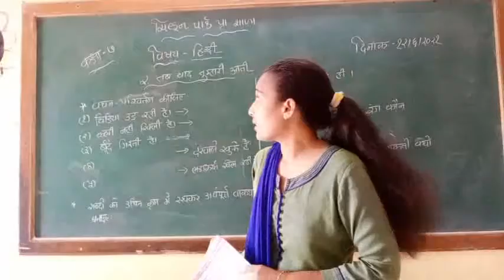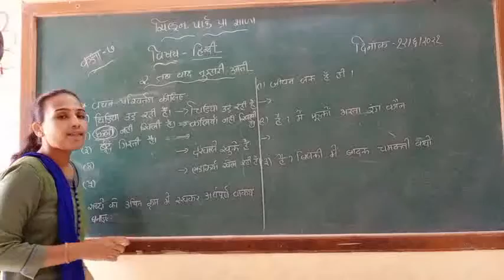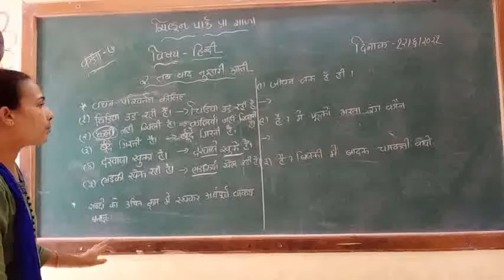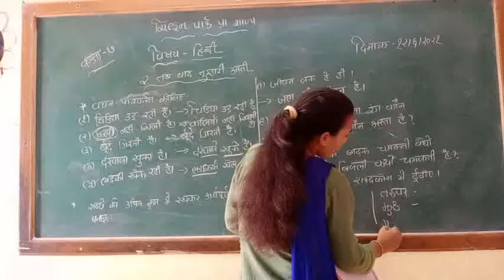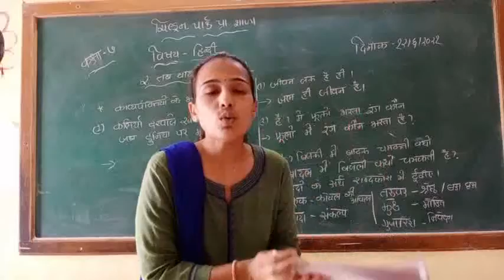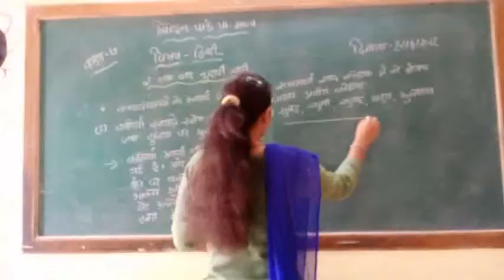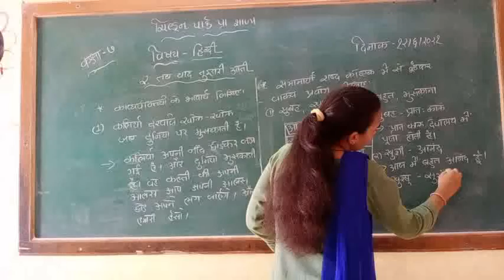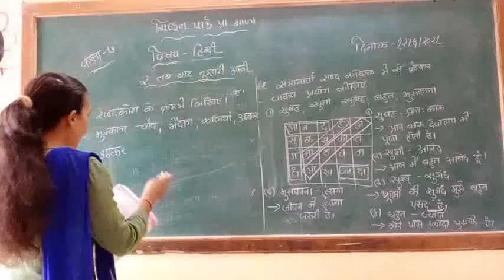Std -7 Hindi (ch---2)vyakaran